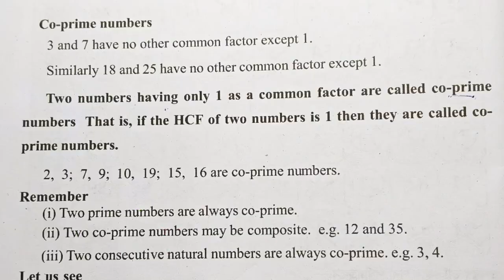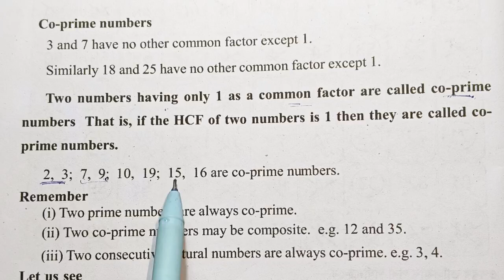Class 6 Mathematics chapter 2: Types of Numbers//Exercise 2(A)//সংখ্যাৰ বিভিন্ন প্ৰকাৰ অনুশীলনী 2(A)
Class 6 Mathematics Lesson 2: Types of Numbers
class 6 Exercise 2(A)
All questions answer 1,2,3,4,5,6,7,8,9,10,11
Class 6 Mathematics SCERT ASSAM
ষষ্ঠশ্রেণীৰ গণিত পাঠ 2: সংখ্যাৰ বিভিন্ন প্ৰকাৰ
অনুশীলনী 2(A) সকলো প্ৰশ্নৰ উত্তৰ